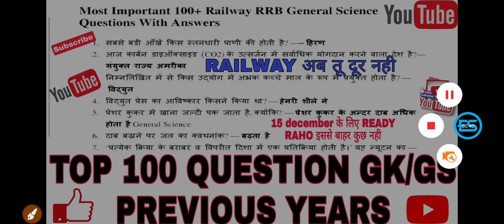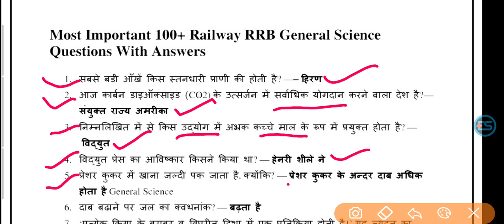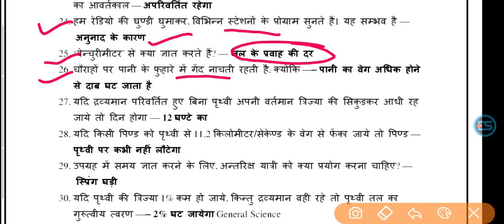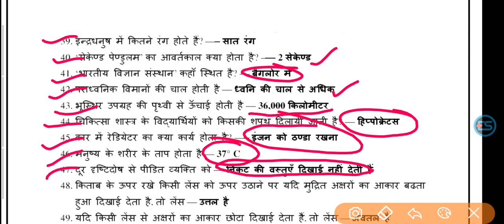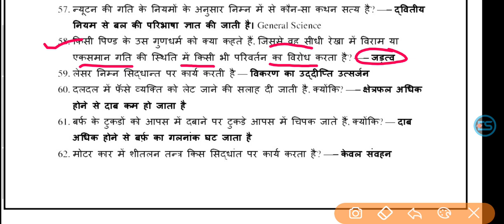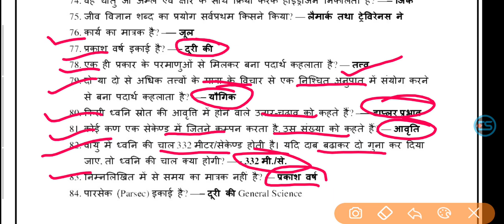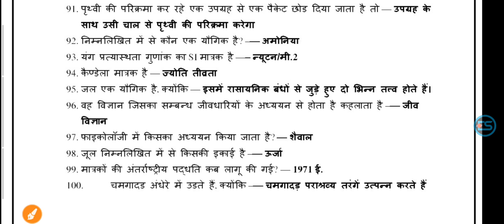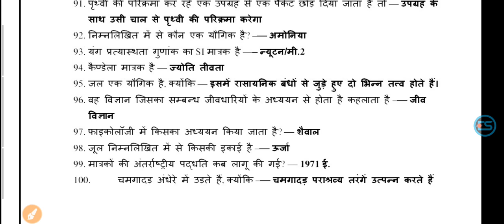Most Important 100+ Railway General Science Question with Answer ,NTPC, GROUP D PREVIOUS Years